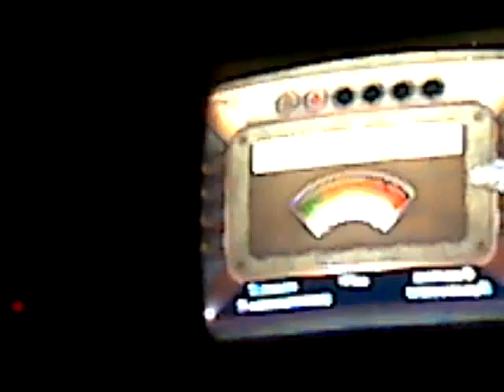More Bioshock Action pt 2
Peach is still a jerkazoid and yes More Diet Pepsi drinking and double yes i needed to fix the camera problem, if you notice.